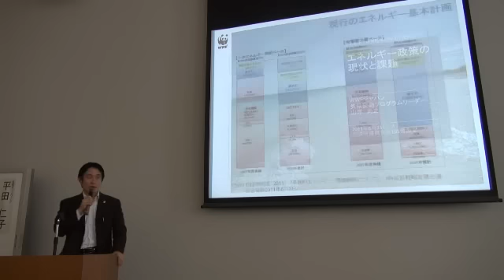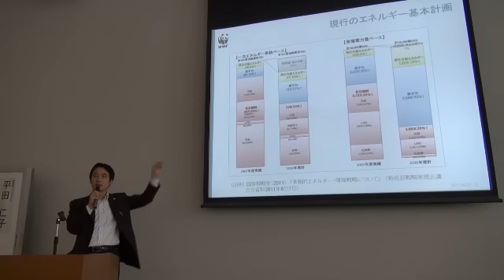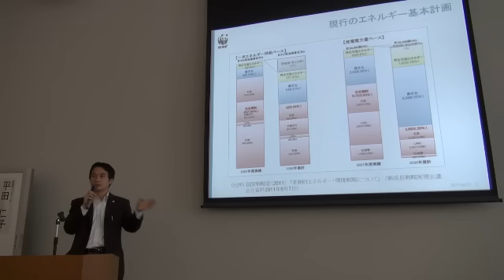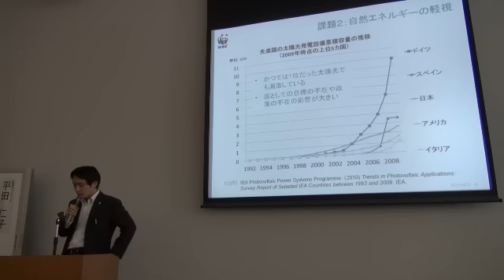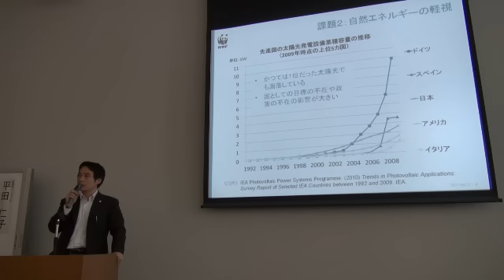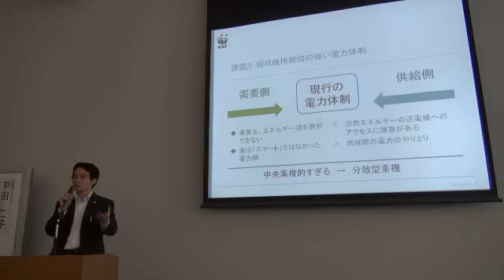現行エネルギー政策の現状と課題 (1/2) WWFジャパン 山岸尚之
2011年6月21日（火）　参議院議員会館で行われた
エネルギー政策転換に向けた議員セミナーにて

現行エネルギー政策の現状と課題：　山岸尚之／WWFジャパン　(1/2)

WWFジャパン 自然エネルギー100%キャンペーン実施中！
■セミナー詳細
エネルギー政策転換に向けた議員セミナー　第３回
密室で決められるエネルギー政策～議論の公開を求めて～
6月21日（火）13:30～15:30＠参議院議員会館　101会議室

福島第一原子力発電所の事故は、日本のエネルギー政策の根本を揺る
がすものとなりました。いままで原発に依存してきたエネルギー基本計画や温
暖化対策の抜本的見直しが必要となってきています。
政府は、「革新的エネルギー・環境戦略」を検討することを決定し、
官邸の新成長戦略実現会議の下に「エネルギー・環境会議」を立ち上
げました。しかし、議論は非公開で、国民の意見が反映される余地のない
「密室」で行われています。
これからの日本、そして国民一人ひとりにとってきわめて大切な議論
が、このような密室の議論で、事故を経験した国民の民意の反映もなく進めら
れようとすることは、民主性を欠く、たいへん大きな問題です。エネルギー政
策のあり方は、国民の参加を得て、公開の場でしっかりと議論した上で決定す
るべきではないでしょうか。

【日　時】2011年6月21日（火）13:30～15:30
【場　所】参議院議員会館　101会議室（定員：107人）
【プログラム】
１．密室で決められるエネルギー政策：　平田仁子／気候ネットワーク
２．エネルギー政策策定に必要とされるプロセスとは
　　～ドイツ・脱原子力計画の最新情報から：
　山下紀明／環境エネルギー政策研究所（ISEP）
　アイリーン・美緒子・ スミス／グリーン・アクション
３．現行エネルギー政策の現状と課題：　山岸尚之／WWFジャパン
４．エネルギー政策転換の展望：
　上園昌武／地球環境と大気汚染を考える全国市民会議（CASA）

【主　催】国際環境NGO FoE Japan、環境エネルギー政策研究所
（ISEP）、
　　原子力資料情報室、グリーン・アクション、グリーンピース・
ジャパン
　　「環境・持続社会」研究センター（JACSES）、原水爆禁止日本国
民会議
　　気候ネットワーク
【協　力】脱原発・新しいエネルギー政策を実現する会（eシフト）
　　　環境市民、市民がつくる政策調査会、地球・人間環境フォーラ
ム、
　　　メコン・ウォッチ
【申込み】下記のウェブサイトのフォームからお申込み下さい。

【定　員】107名（定員に達し次第締め切ります）
【問合せ】国際環境NGO FoE Japan（吉田）

※議員会館の外からお越しの参加者には、13:00から13:45頃まで、参
議院議員
会館の入口で入館証を配布します。大幅に遅れる場合は、予めご連絡
ください。

※eシフト：「エネルギー基本計画」見直しに向けた活動方針

【参考】今までのテーマ
第１回：原発のコスト、再生可能エネルギーの可能性
・原発の本当のコスト
・3.11後の原子力・エネルギー政策の方向性
・エネルギー消費を拡大する原発、小さくする自然エネルギー

第２回：原発依存の構造、福島の現実を見つめる
・原発依存・電力多消費社会をつくりだした人々
・原発は、地域社会をどう変えたか？
・子ども20ミリシーベルト問題について
・飯舘村報告